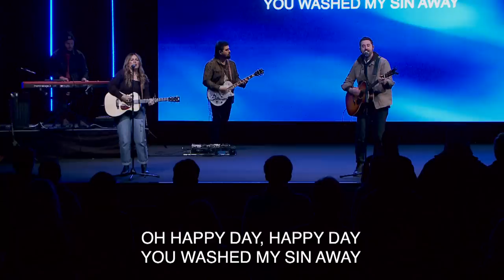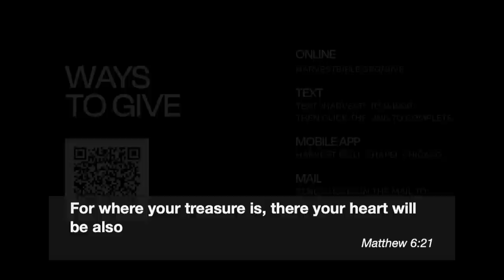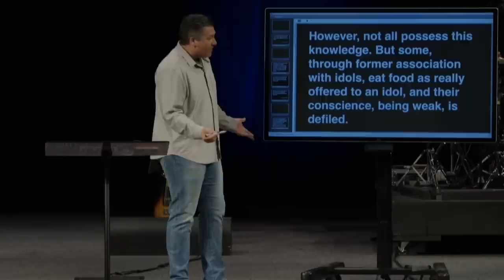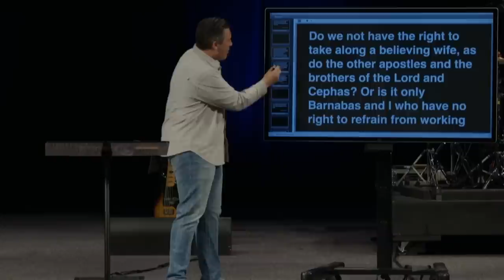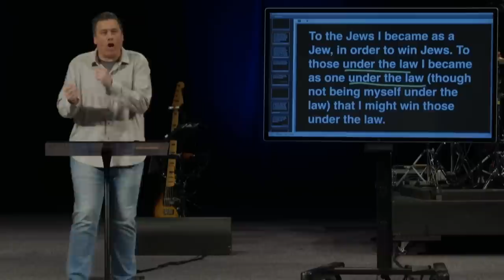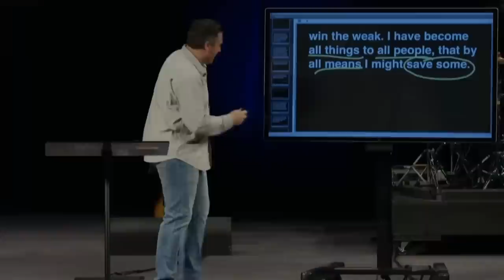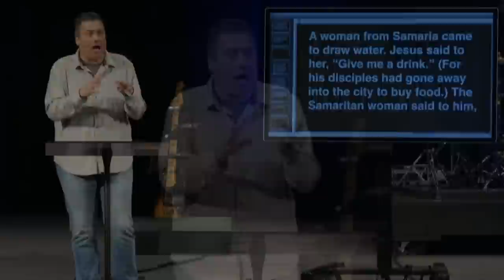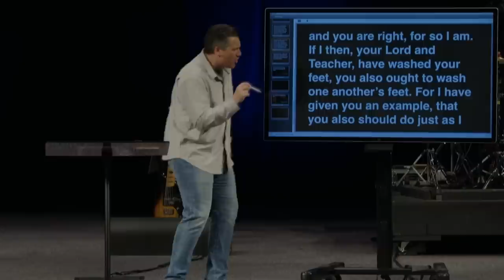Winning More | Dr. Jeff Bucknam, January 21–22, 2023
Sacrificial love is the sign of a true Christian. To whom will you display sacrificial love this week? Watch the weekend gathering featuring the message, Winning More from 1 Corinthians 9:19–23.